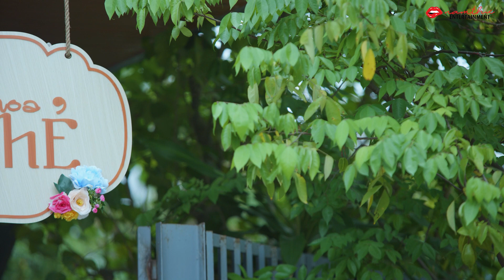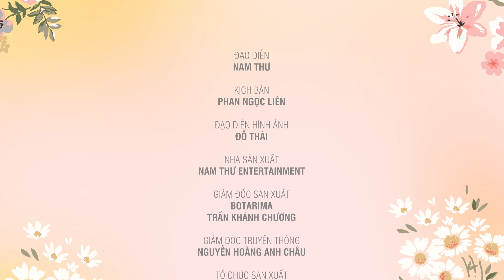TIỆM HOA DÌ GHẺ - TẬP 5 | TÍ NỊ VÀO BẾP | NAM THƯ, HOÀNG PHI, ANH ĐỨC, PHƯƠNG MỸ CHI, NGỌC HOA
Đón xem "Tiệm Hoa Dì Ghẻ" phát sóng vào lúc 20h thứ 3 - thứ 7 hàng tuần trên kênh Nam Thư Official nhé 🥰

Tiệm Hoa Dì Ghẻ là 1 câu chuyện về gia đình có mối quan hệ hơi "đặc biệt". Sau tất cả những hiểu lầm, trăn trở, nhũng tình huống bất ngờ khó đỡ,... thì tình cảm gia đình vẫn là sợi dây thiêng liêng nhất gắn kết các thành viên lại với nhau.
Với tiêu chí giải trí, tất cả các tập phim đều xuất phát từ góc nhìn hài hước, vui vẻ, mang lại tiếng cười cho khán giả.

© Bản quyền thuộc về Nam Thư Official